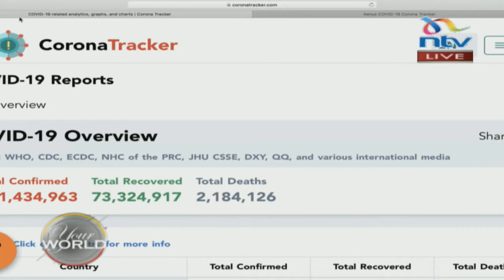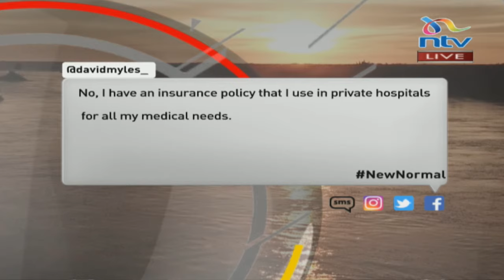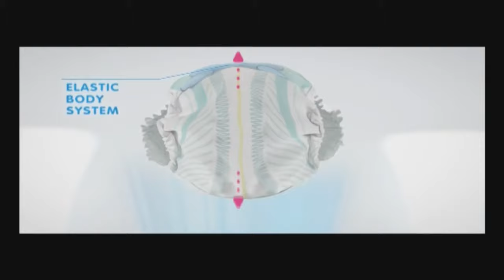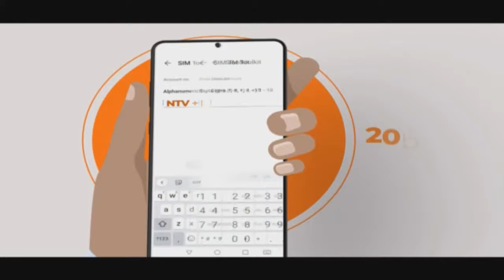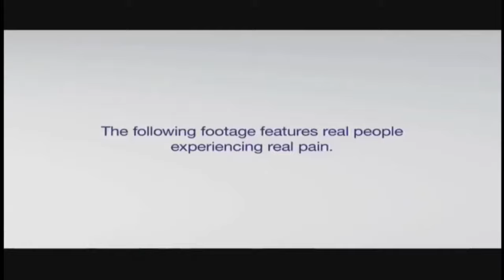Health Workers' Welfare | Your World with Gladys Gachanja